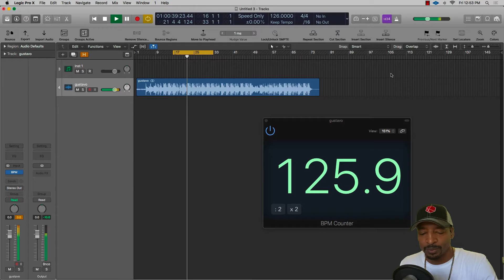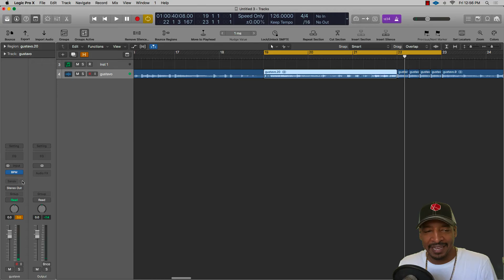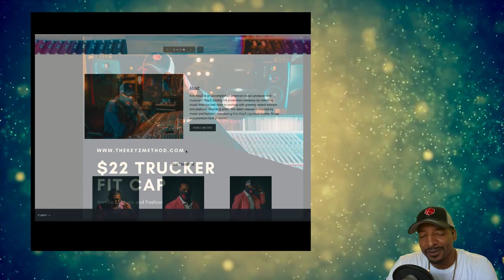How To Find BPM Using Logic Pro X Quick!!!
Learn How to find the bpm using logic pro x.  Kris KeyZ shows another logic pro x tip, trick, and hack.  This Logic Pro X tutorial will break down why it is important to find the bpm before starting your sessions.  There's no wrong way to creating, but depending on which technique you use, you will see and hear totally different results.

These technique can be applied with any music production software and should be saved to your music producer hack arsenal.  (Logic Pro X, Ableton, FL studio, Cubase, Pro Tools, Garage Band, Studio One, Reaper, Reason)  Logic Pro and most DAW come with stock reverb plugins.  I'll show the differences should your put reverb on the track or bus the reverb using R&B vocals.

Music production hacks are easy ways to take your creativity and mixing to the next level.  No matter if your creating Hip Hop, R&B, Pop, Trap, EDM, Dance, House, or Gospel.  Kris KeyZ tutorials are broken down and made easy to follow step by step.  We also recommend hitting the bell notification so can stay up to date each week to new exciting videos to elevate your Music, Money, and Mindset!

**BEST RECORDING GEAR**

SURE SM7 MICROPHONE W/CABLES

HEADPHONES: SHURE SRH840

MICROPHONE CABLES: MOGAMI GOLD XLR